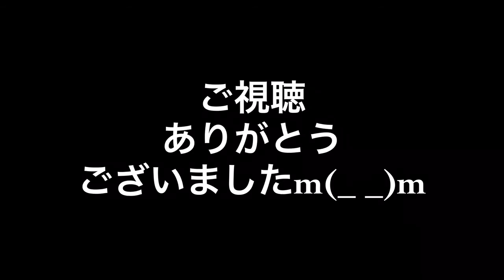今日のともぞうとキナコ ソバを食す ☆ゴールデンハムスター キンクマ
ともぞう&キナコ^ ^